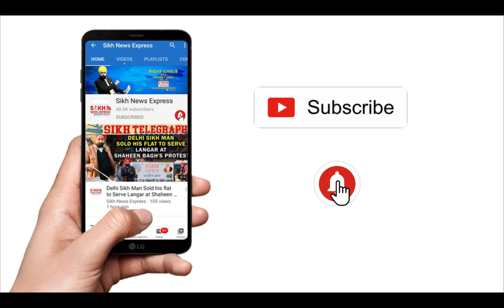BALA SAHIB HOSPITAL ਚੜਿਆ ‘ਦਿੱਲੀ ਦੇ ਬਾਦਲ ਗੈਂਗ’ ਦੀ ਸਿਆਸਤ ਦੀ ਭੇਟ, ਸਰਨਾ ਦਾ ਬਾਦਲਾਂ ‘ਤੇ ਵੱਡਾ ਹਮਲਾ || SNE